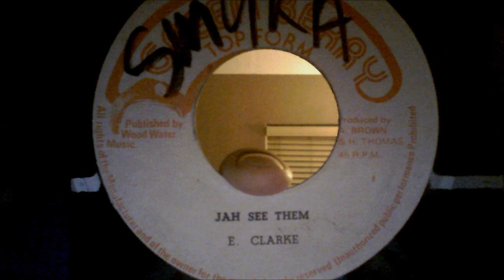easton clarke jah see them